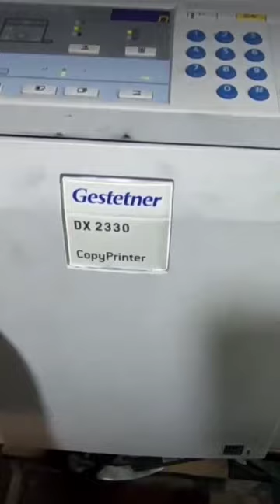DRUM UNIT STUCK OF GESTETNER DX 2430 / 2230 PHOTOCOPIER